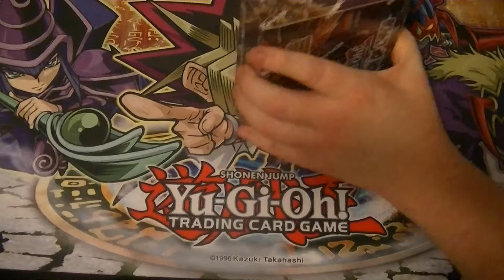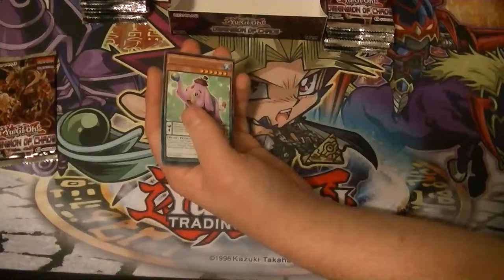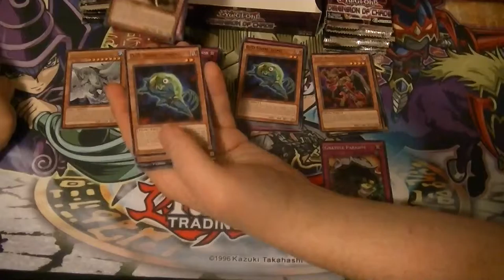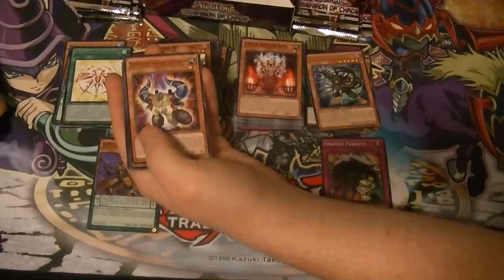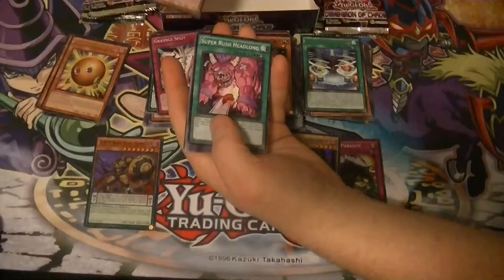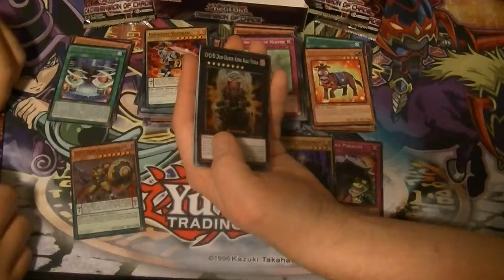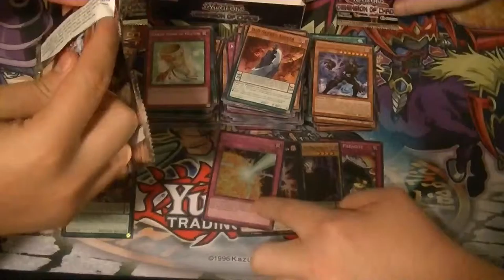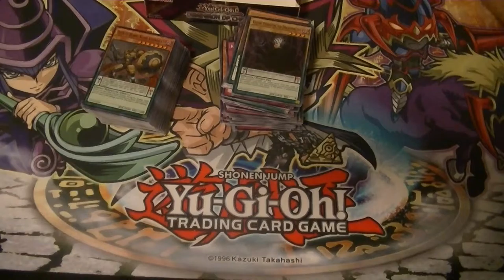Dimension of Chaos case opening part 1